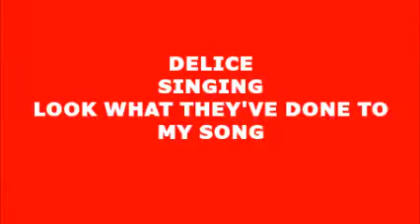Delice look what they've done to my song Melanie cover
ElKeys Turre first open mic night